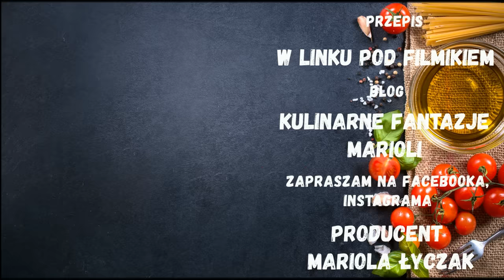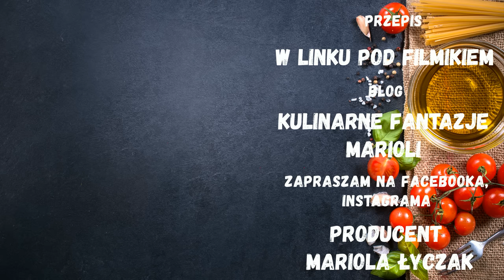NIEZAWODNY SERNIK KTÓRY NIE OPADA- CHEESECAKE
Sernik można upiec na wiele sposobów i smaków. Dzisiaj podam przepis na bardzo smaczny i łatwy w przygotowaniu sernik który nie opada. Przepis zawsze się sprawdza, polecam.

SKŁADNIKI :
1 kg sera wiaderkowego
1 szklanka cukru
8 jajek
200 g masła
1 i 1/2 szklanka mleka 3/2 %
3 budynie waniliowe bez cukru ( każdy po 40 g )
herbatniki, duża paczka
blaszka 25/30 cm lub troszkę większa

INGREDIENTS :
1 kg of cheese
1 cup of sugar
8 eggs
200 g of butter
1 and 1/2 glass of 3/2% milk
3 sugar-free vanilla puddings (40 g each)
biscuits, big pack
25/30 cm plaque or slightly larger